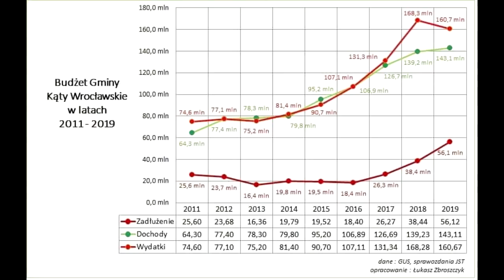Wywiad z Antonim Kopciem, burmistrzem MiG Kąty Wrocławskie w latach 1998-2018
Antoni Kopeć, burmistrz MiG Kąty Wrocławskie w latach 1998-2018 w rozmowie z Edytą Niemczynowską-Frąckiewicz o latach urzędowania, zachodzących zmianach i wyzwaniach stojących przed gminą i nowym burmistrzem. Redaktor wydania: Tomasz Soróbka. Montaż: Mariusz Richel. Smolec24.pl 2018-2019